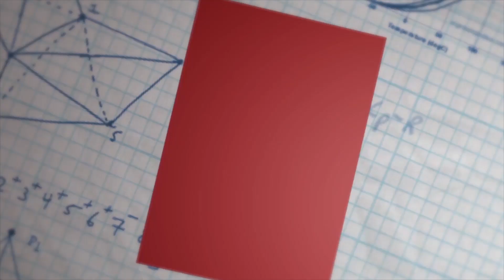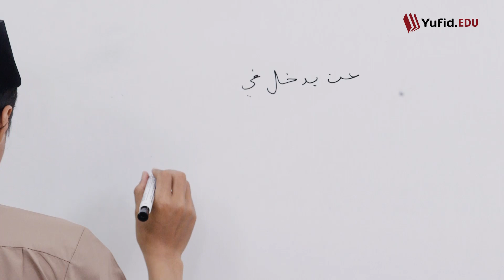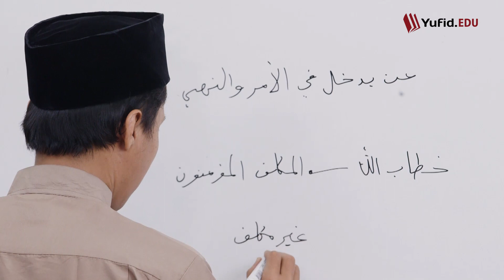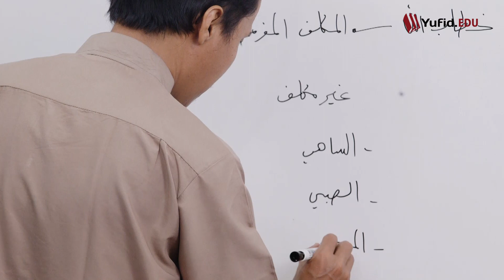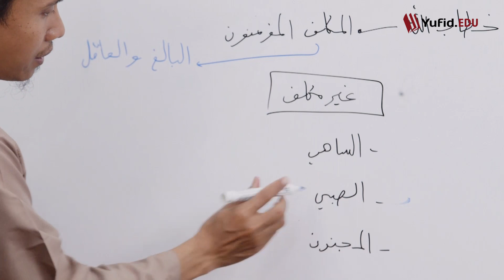19. Mukallaf dan Selain Mukallaf (Al-Waraqat) - Ustadz Agus Waluyo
19. Mukallaf dan Selain Mukallaf (Al-Waraqat) - Ustadz Agus Waluyo

Manusia diciptakan oleh Allah subhanahu wata'alaa untuk suatu tujuan yang besar. Manusia diciptakan dari tanah sedangkan jin dari api. Manusia pertama yg diciptakan Allah adalah Adam 'alaihissalaam. Sebagai manusia yang berakal mestinya kita berfikir kenapa manusia diciptakan. Apa tujuan manusia diciptakan dengan bentuk yang sebaik-baiknya? Jawabannya tertuang di dalam al-Qur'an surat adz-Dzariat ayat 56 yakni manusia diciptakan untuk beribadah kepada Allah subhanahu wata'alaa.

Berkaitan tentang ibadah ada dua bahasan penting yaitu mukalaf dan bukan mukallaf. Mengenal arti mukallaf dan siapa saja orang mukallaf akan memberikan pemahaman tentang orang-orang yang dibebani kewajiban syariat. Apa itu mukallaf? Arti dari mukallaf artinya orang yang terkena beban kewajiban. Pengertian mukallaf adalah orang yang telah baligh dan berakal, telah terkena kewajiban untuk melaksanakan seluruh ibadah yang bersifat wajib, dan pundaknya telah terbebani dengan seluruh beban syari’at. Sehingga dua syarat mukallaf yaitu baligh dan berakal.

Wallahu a'lam. Semoga bermanfaat.

SHARE kepada keluarga, kerabat, saudara, dan kawan Anda agar makin banyak yang tahu tentang Islam. Jazaakumullahu khairan